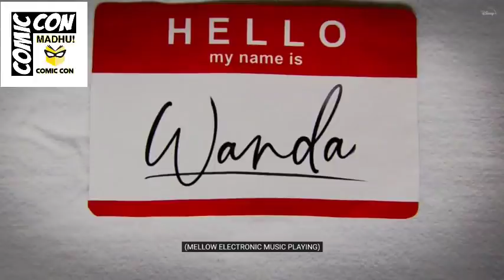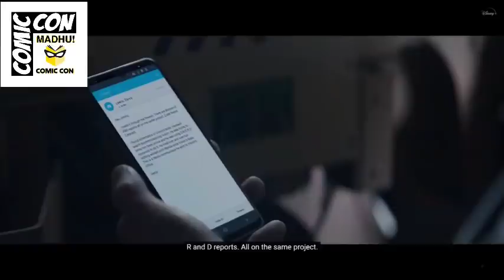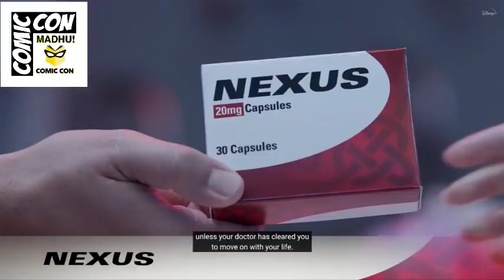WandaVision Episode 7 EXPLAINED IN TELUGU | MADHU